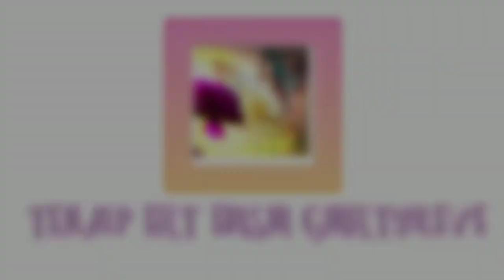An 8 Months Old Male Beagle | Bonding With Izer aka "Boletz" | Coastal Road